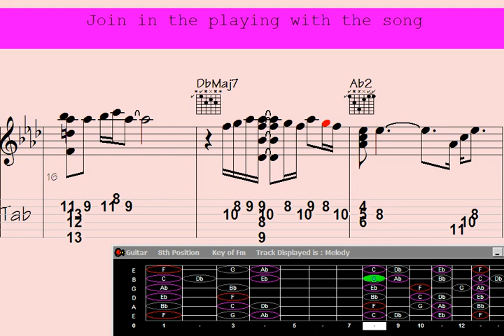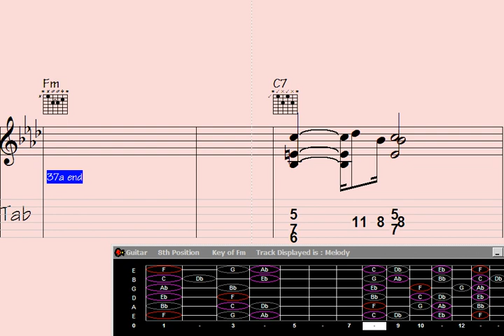🟨Fans' Favorite Guitar Chord Melody: Flashy Call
Flashy Call | Indicate your interest in receiving updates on the latest video releases by signing up

"Discover the Fans' Favorite Guitar Chord Melody: Flashy Call. ? Unleash your musical prowess with this mesmerizing chord sequence that has taken the guitar world by storm. ? Join the thousands of enthusiasts who are captivated by this impressive melody. Don't miss out on learning this mind-blowing chord progression – a true masterpiece of guitar magic. ??? Tune in now and let the music take you on a dazzling journey of harmonious delight. ? GuitarChords elodyMastery FlashyCall"